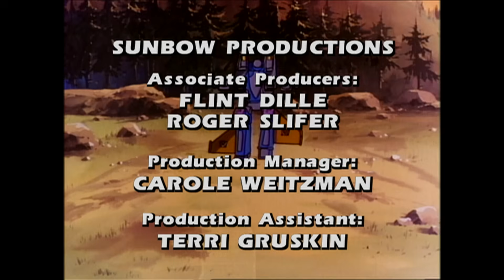Hoist Goes Hollywood | Transformers: Generation 1 | Season 2 | E38 | Hasbro Pulse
Hollywood productions don't always run smoothly, and one case almost sees stuntmen in for real-life trouble. Fortunately, tragedy is averted in the nick of time by Hoist. Since mere thanks aren't enough, Hoist now has a shot at being on the silver screen. Could Hollywood be ready for Hoist and his entourage Sunstreaker, Powerglide, Warpath, and Tracks? More importantly, can they overcome a Decepticon plot involving Dirge and one of Wheeljack's inventions? The answers may be more exciting than the movie itself.